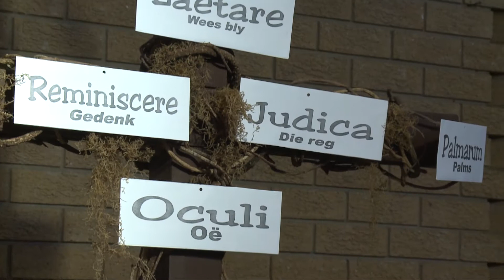Op Pad on 5 March 2016: Jesus is by jou/Jesus is with you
Ds. J Oberholzer (De La Bat-gemeenre, Worcester) bied hierdie Op Pad oordenking aan met die tema, Jesus is by jou. Die skriflesing is uit Johannes 5 vers 6 + 7.

Op Pad is ‘n Afrikaanse oordenkingsprogram wat vroeg Woensdae om 05:57 en Saterdae om 06:57 op SABC 2 uitgesaai word.

Rev J Oberholzer (De La Bat Congregation, Worcester) presents today’s Op Pad devotion with the theme, Jesus is with you. The scripture reading is from John 5 v 6 + 7.

Op Pad is a local Afrikaans religious devotional programme, broadcast early on Wednesdays at 05:57 and Saturday mornings at 06:57 on SABC 2.